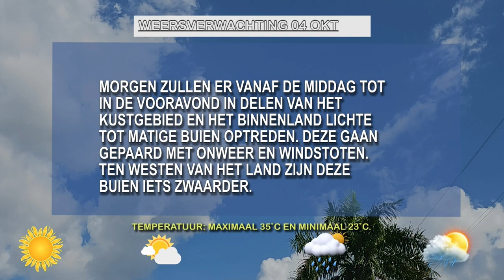04 10 2024 WEERSVERWACHTING